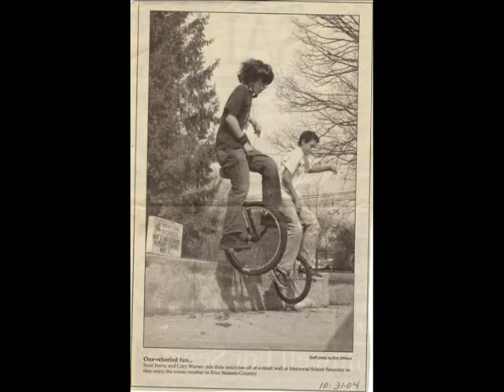Thanks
Pictures of my son from baby to his high school years.